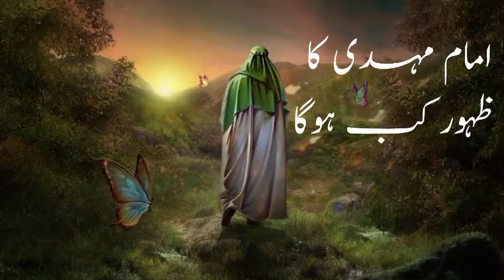Imam Mehdi Ka Zahoor Kab Hoga; Engineer muhammad ali mirza